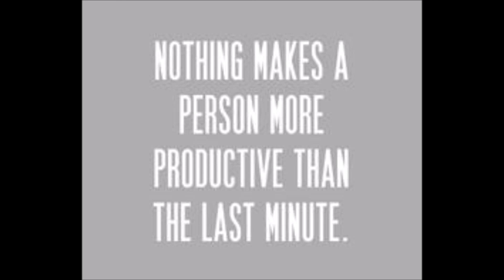Productive Destruction- Mason Lindala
Times have come!